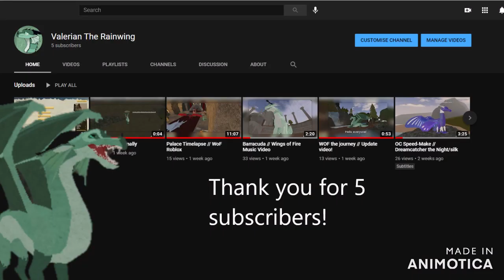Everybody loves me // Thank you for 5 subscribers!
sdrfgvtdrfgtdrftg

mm, cheese.